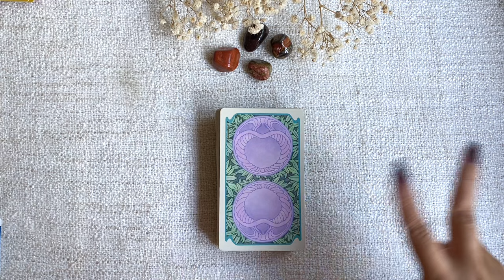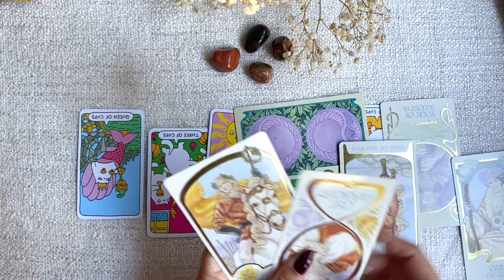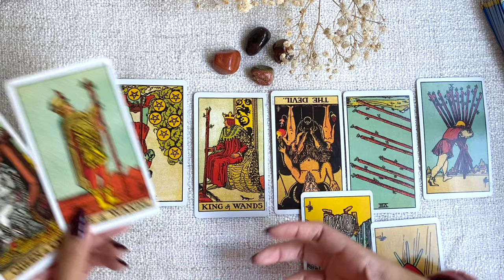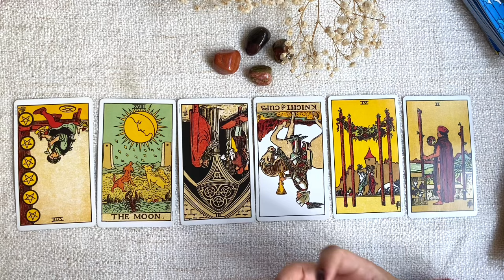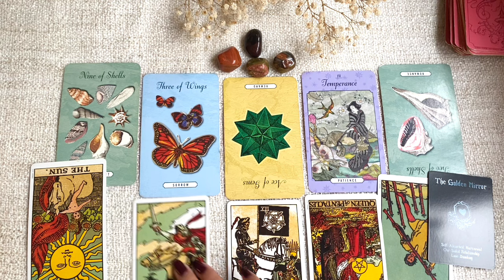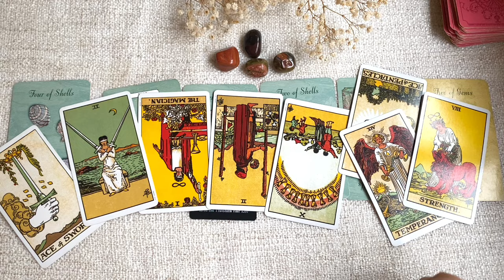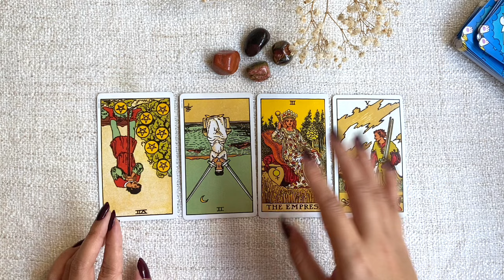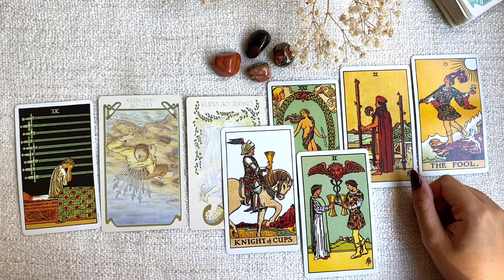ROSE, LISA, J HOPE, JUNGKOOK & JIMIN, TAE, IRENE, TXT & MORE ✨🔮OCTOBER Q&A PT.2⭐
I hope you guys enjoy! Thank you so much for allowing me to be part of your day today!

Timestamps:
1. How is the relationship between Exo Kai and Red Velvet Seulgi? Are they friends and can there be something more in the future maybe..? - 01:09
2. BP Rosé and DPR Ian (christian yu) friendship - 3:52
3.TXT Soobin and Yeonjun friendship/current energy - 7:23
4. Taehyung and Jhope - How is their friendship going? - 10:53
5. Is Jhope dating? - 13:00
6. An update on Lisa and Fred's current connection - 15:29
7. Nicola Coughlan and Jake Dunn connection. Also, how does Luke Newton feel about this connection? - 19:25
8. BTS Jungkook and Jimin's relationship after enlisting together. Are they closer than before? - 23:22
9. Irene Red Velvet Personality - 25:12
10. Exo Chanyeol personality's. - 28:35

(If you enjoy my videos, would like to join my monthly Q&As, exclusive voting power or simply want to support me, please feel free to check it out! :) )

**If you do not see any readings available, it means that they are currently sold out. :)

🔮Cards I use for readings